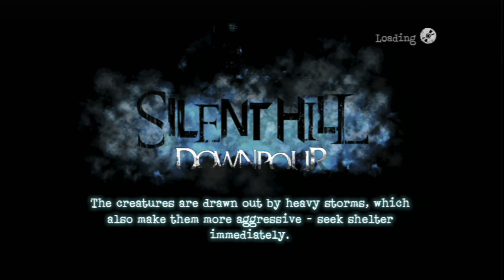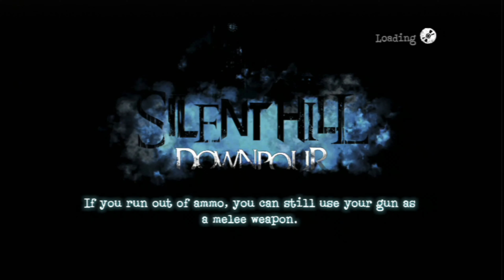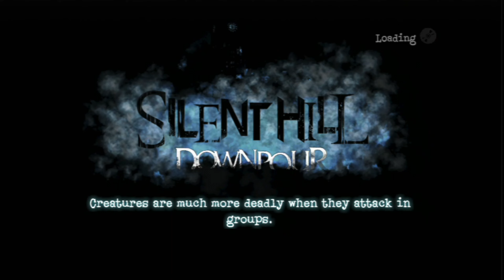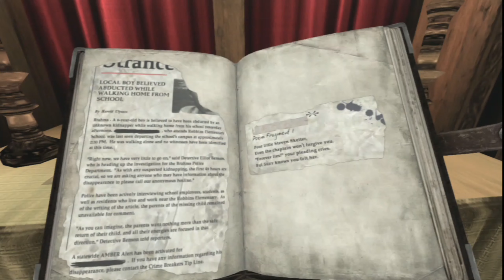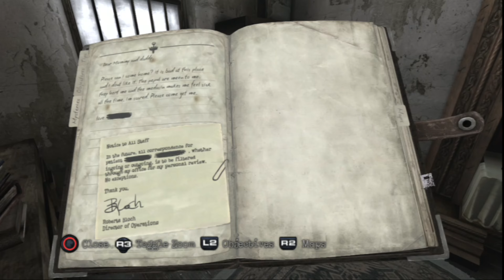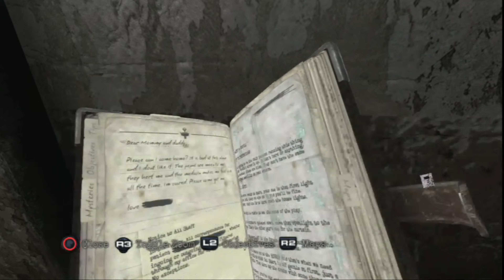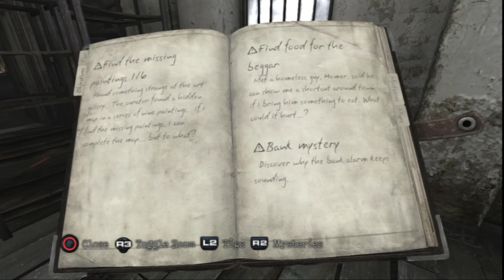لعبة التل الصامت - الفيديو العاشر || Silent Hill : Downpour - Part 10 ( Game 2012 )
التل الصامت
سايلنت هيل
سايلنت هيل هطول الامطار
التل الصامت هطول الامطار
لعبة التل الصامت هطول الامطار
لعبة سايلنت هيل هطول الامطار
لعبة التل الصامت - الفيديو العاشر
الفيديو العاشر
الفيديو 10
لعبة 2012
ألعاب 2012
2012
بلايستيشن 3
لعبة بلايستيشن 3
ألعاب بلايستيشن 3
إكس بوكس 360
لعبة إكس بوكس 360
ألعاب إكس بوكس 360
بي سي
لعبة بي سي
ألعاب بي سي
لعبة كمبيوتر
ألعاب كمبيوتر
لعبة فيديو
ألعاب فيديو
Silent Hill
Downpour
silent hill
downpour
PC Games
silent hill downpour pc
silent hill downpour microsoft windows
silent hill downpour ps3
silent hill downpour xbox 360
silent hill downpour pc gameplay
silent hill downpour ps3 gameplay
silent hill downpour xbox 360 gameplay
pc
pc game
PC Game
ps3
ps3 game
ps3 games
xbox 360
games
game
video game
video games
gamer
games 2012
game 2012
سايلنت هيل : داونبور‏ هي لعبة فيديو من نوع رعب البقاء من إنتاج شركة كونامي اليابانية ومن تطوير الاستوديو التشيكي فاترا جيمز
اللعبة هي الجزء الثامن من سلسلة ألعاب « سايلنت هيل ». اللعبة صدرت في 2012
مطور البرامج : فاترا جيمز
الأنظمة الأساسية للعبة : بلاي ستيشن 3، إكس بوكس 360
الوضع : لعبة فيديو فردية
نوع اللعبة : رعب البقاء ، لعبة أكشن - مغامرات ، لعبة قتال
الناشرون : كونامي ديجيتال إنترتينمنت ، Konami Digital Entertainment
تاريخ الإصدار الأولي للعبة في : 13 مارس 2012
السلسلة : سايلنت هيل

● برنامج Bandicam لتسجيل الشاشة
● برنامج VEGAS Pro 15.0 لتصميم الفيديو
● برنامج PhotoScape X Pro لتصميم الصور
● برنامج Adobe Photoshop لتصميم الصور